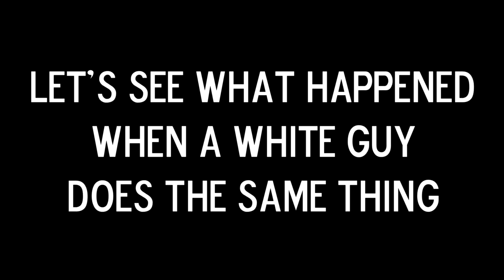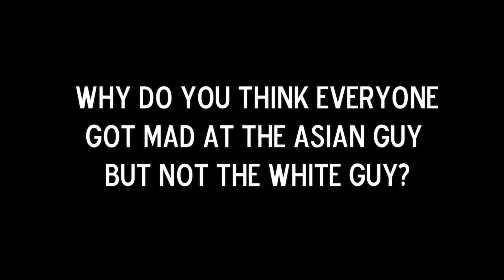CAN I EAT YOUR DOGS PRANK!! (Featuring Steve-o) - Social Experiment - Funny Prank